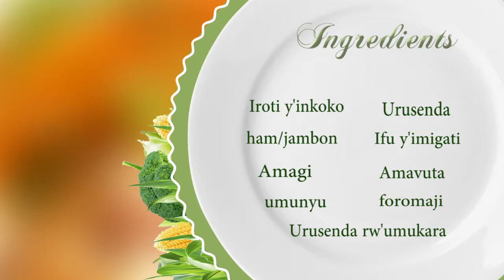FOOD TUBE ESCALOPE coldon blue by ALINE KIBERINKA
ESCALOPE CORDON BLUE ,IBA IGIZWE ,

.INKOKO
.JAMBO
.FROMAGE
.AMAGI
.IFU Y'UMUGATI
.IFARINI
Irebere uko chef alexi ayitegura from grazian hotel apartment.